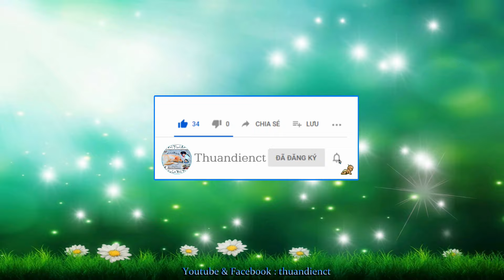F.10 Lan Thiên Một Cõi !... ( Series : " Ba Ngày Trong Dãy Bokor " _ 19.03.2024 _ 10.02.2024 al ).